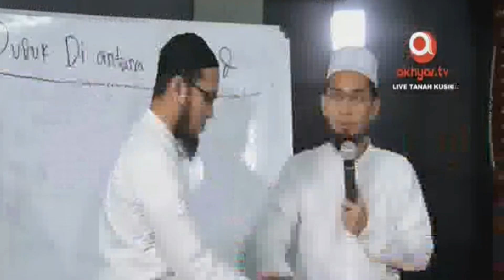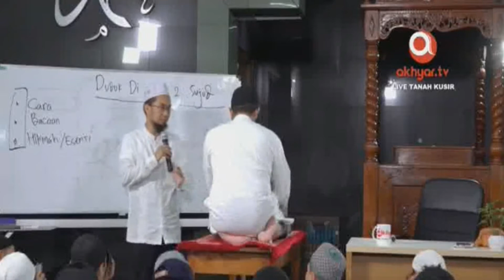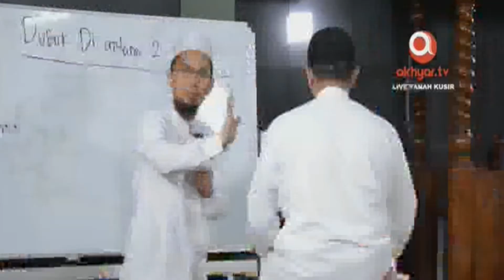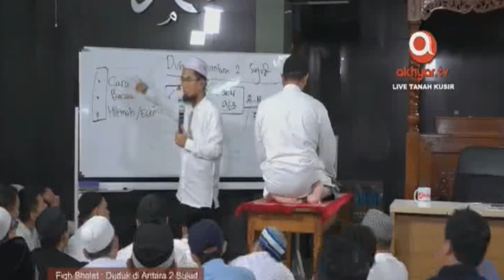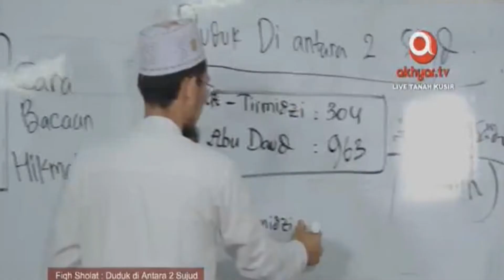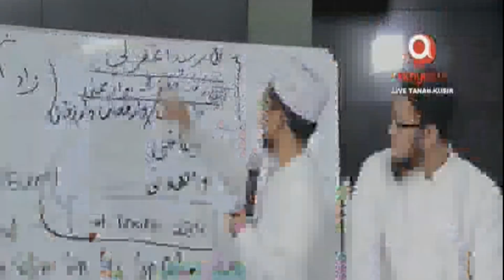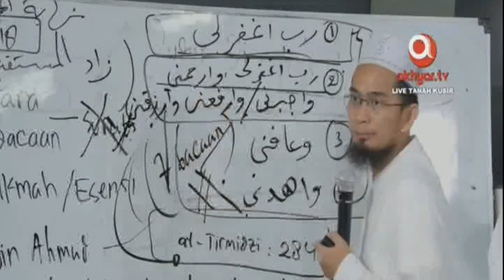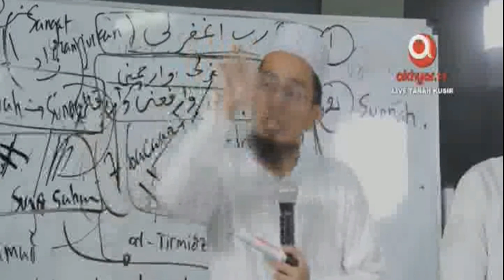Fiqh Sholat Cara Sholat Nabi Duduk diantara dua sujud Ust. Adi Hidayat, Lc. MA (part1)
Cara Sholat Nabi Duduk diantara dua sujud Ust. Adi Hidayat, Lc. MA (part1)
Ceramah Terbaru Full Ustadz Adi Hidayat,Lc MA